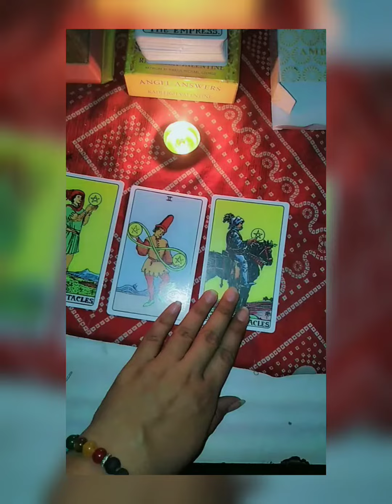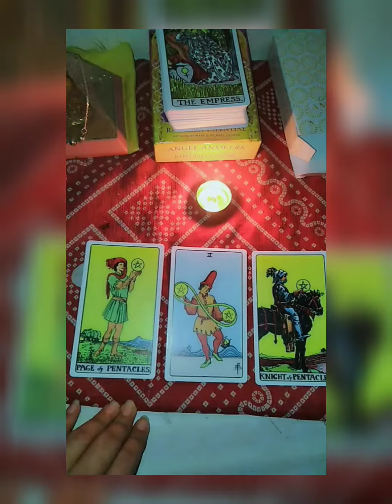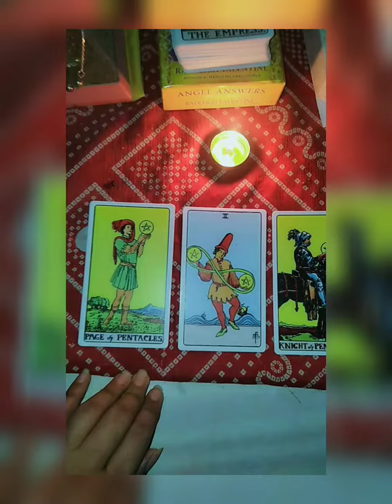Carrer Guidance ( Timeless )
Hello Peaceful souls

My spritual qualifications

Tarot reader
Reiki healer
Angel Therapist